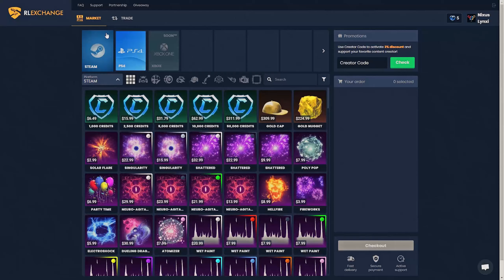TEAM NIXUS SPOTLIGHTS: Jakze's Freestyle Moments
Jakze's Freestyle Moments

✖Edited by Nixus Jakze

FOLLOW TEAM NIXUS ON SOCIAL MEDIA TO GET THE MOST RECENT UPDATES!

Get Connected more with Team Nixus by joining our Community discord where we are playing every day!

▲Send us messages through Email If you need to ask a question!